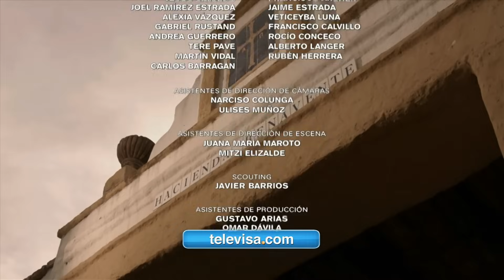La Malquerida - Capítulo 55 (Parte 2/2) | 1080p